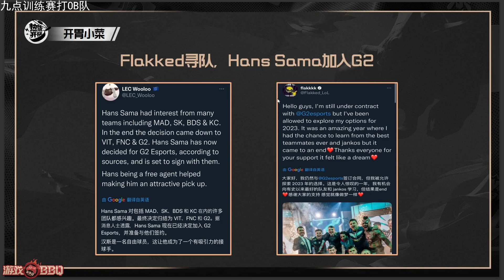米勒娃娃分析LPL失利：打得还可以的局都是韩援在C 这是最难受的！当队伍有超级选手 其他人躺习惯了！